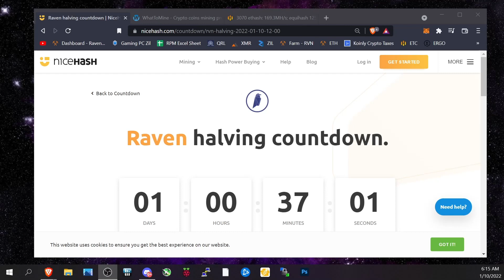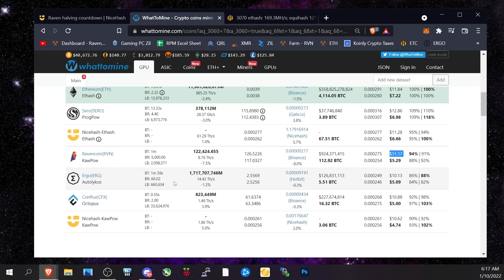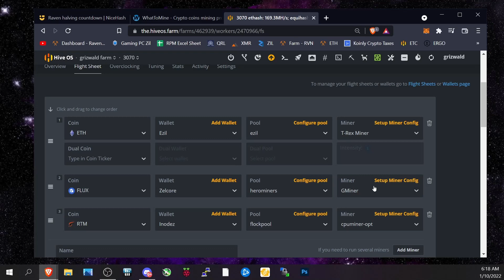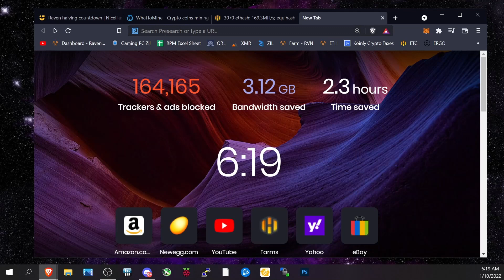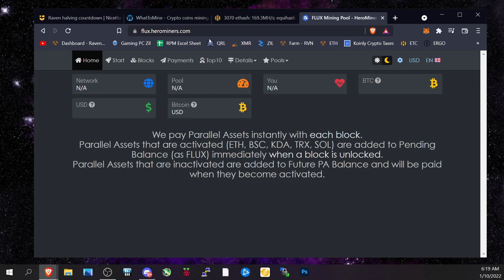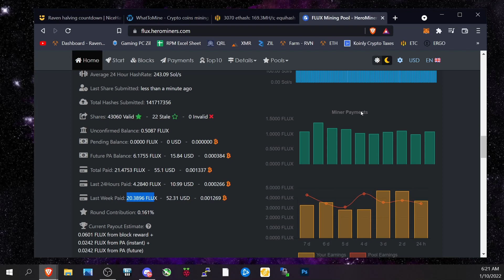Ravencoin Halving less than 24 hours away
In this video I do a quick overview of the Ravencoin halving in less than 24 hours and what my strategy is to cope with it after mining Ravencoin for over a year straight on several rigs.
I hope to mine enough Flux to make a Cumulus node on a raspberry Pi 4 soon and earn some more passive income. I will return to Ravencoin in the future, but for now I am investing time and money into flux during Ravencoins halving and potential volatility during price discovery or network hashrate changes etc. Thanks for tuning in today!

Or join the Misfit Mining Discord!

I do not offer financial advice on this channel, I am only showing you what I am doing or in some instances presenting how to videos based on viewer request. Please do your own research!